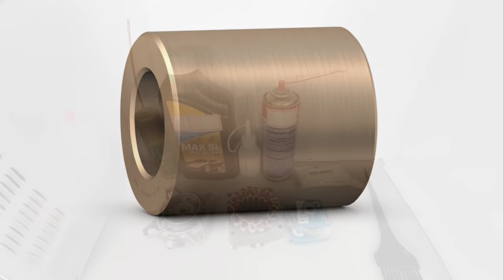VÍDEO AULA COMPLEMENTAR - LUBRIFICAÇÃO DO VENTILADOR (ÓLEO / GRAFITE / GRAXA / DESINGRIPANTE) ?